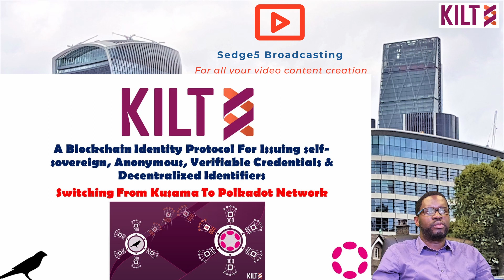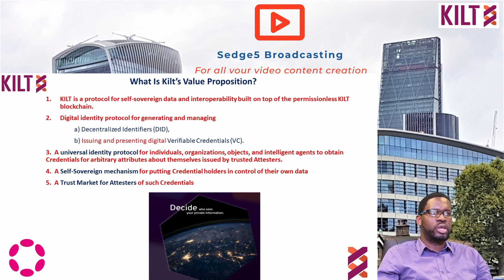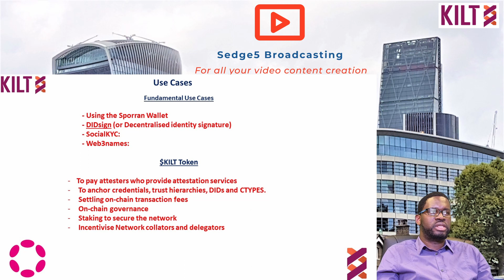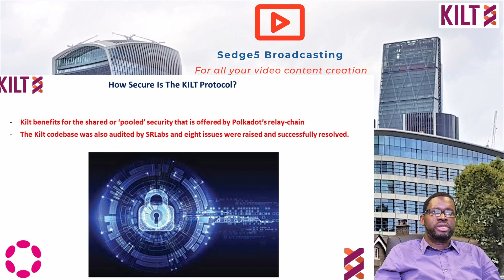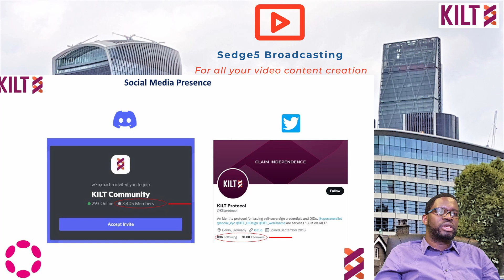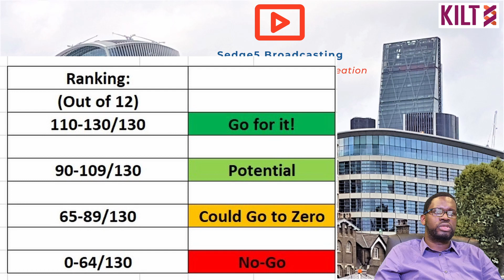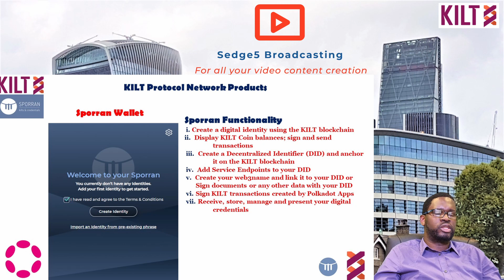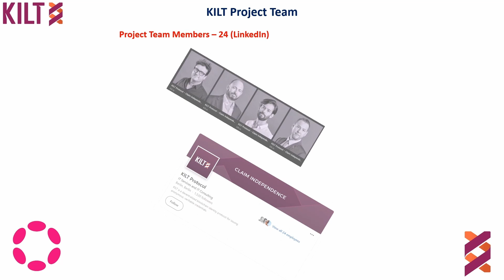Can KILTProtocol take on the likes of Meta & Google? A revolutionary Crypto Identity Protocol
for issuing self-sovereign, anonymous, verifiable credentials & decentralized Identifiers. With flagship products such SocialKYC, DIDs, and the SporranWallet, this is one cryptocurrency that is operating on the frontline of web3. With so many integration on the way, Kilt protocol is promising the first web3 applications from blockchain technology to actually make the life of web2 users a lot easier - and this is how cryptocurrency mass adoption happens! In this video we apply the DYOR Risk Evaluation tool to assess whether Kilt Protocol is relatively safe cryptocurrency project to add to our $2k-$100k challenge portfolio.
To do so, we apply the 13 elements of the DYOR Risk Evaluation tool kit, and here they are

1.
2.
3.
4.
5. Project Team
6. Social Media Presence
7. Social Media Presence
8. Age of project
9. Use cases
10. Tokens/coins issued at launch
11. Coins/Tokens in circulation
12. Maximum coins/tokens available overall
13. Insiders token/coin allocation